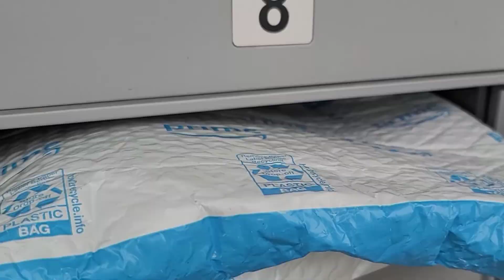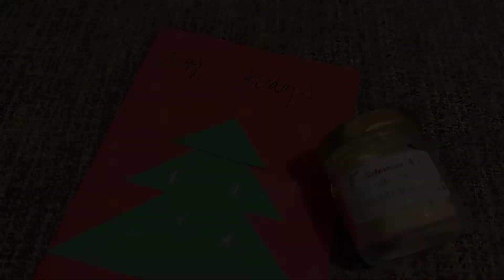🇺🇸 미국에서 보내는 연말☃️ december story, 💝선물(택배)의 계절 unboxing, 미국 일상 vlog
미국동네 드라이브, 미국겨울풍경, 노트20울트라언박싱

안녕하세요 여러분 (Dec. 2020)
Happy new year! 에 올리는 12월 일상입니다ㅋㅋㅋㅋ
중간 중간 선물 택배들도 열심히 뜯고,
서리가 이쁘게 내렸던날 동네도 한바퀴 돌아봤어요!

이미 새해가 찾아왔지만, 열심히 편집중인 본격 크리스마스 영상은 다음주에 들고올게요😉

Music by Pete Wentz of Fall Out Boy - Check Your Phone

소소한 미국 일상을 함께 해요.